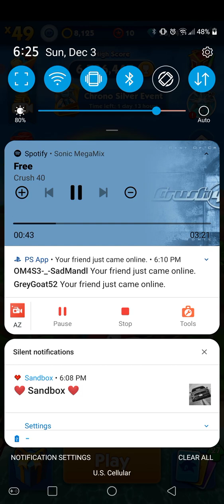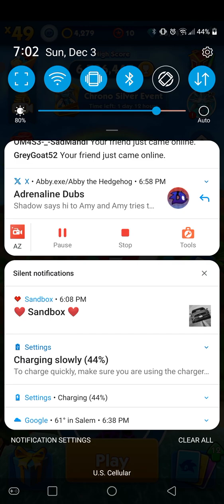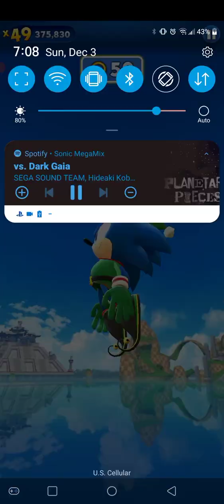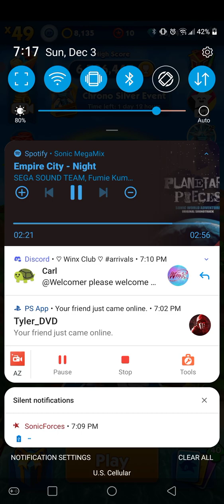All the animations on all characters I own (part 1)